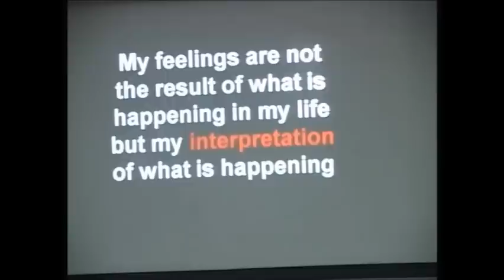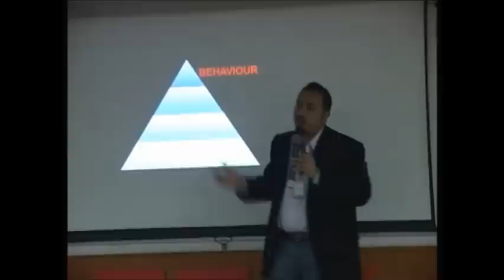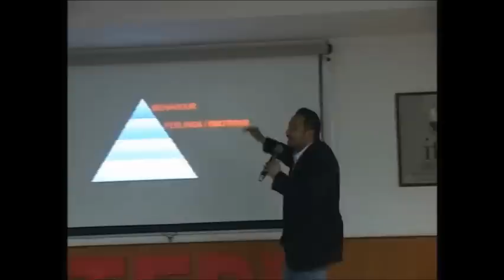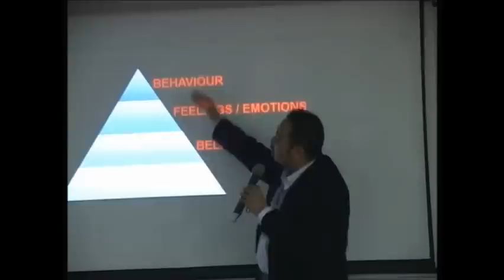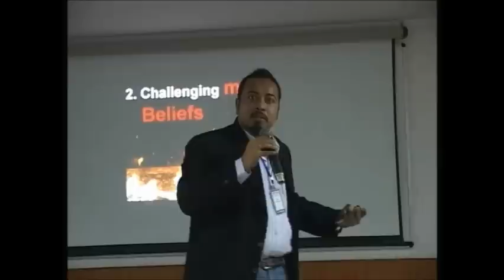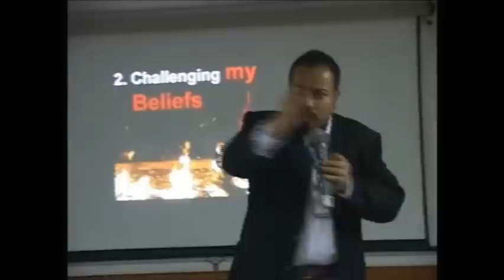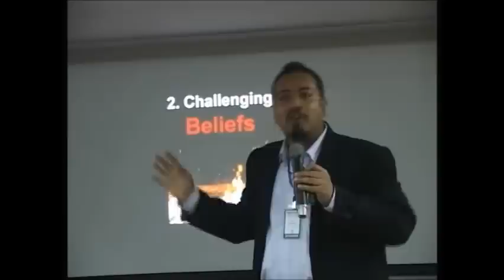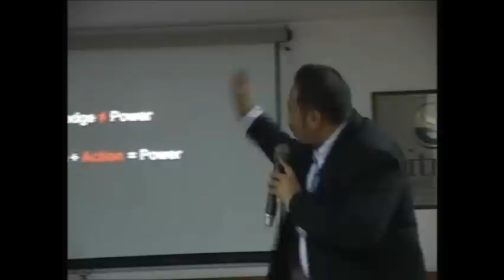TEDxITMU - Avik Chatterjee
A few of his clients include Hewitt, Sony, Samsung, AMD, Airtel, Vodafone, Microsoft and Bank of America (and the list could go on!) Avik Chatterjee is a trained Executive Coach at OD Alternatives who has worked in the area of team effectiveness, leadership development and creativity in past with large number of organizations and has been going to IMT Ghaziabad, MDI and IIM Lucknow regularly to conduct their inductions for the last three years. He has a background in sales before he moved into Experiential Education in 2004. In between, he started doing photography professionally, which is now a hobby. High on energy, his style includes involvement and engagement which makes him equally adept in a classroom as well as in the outdoors.